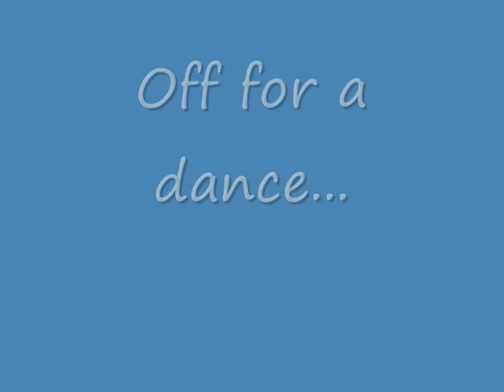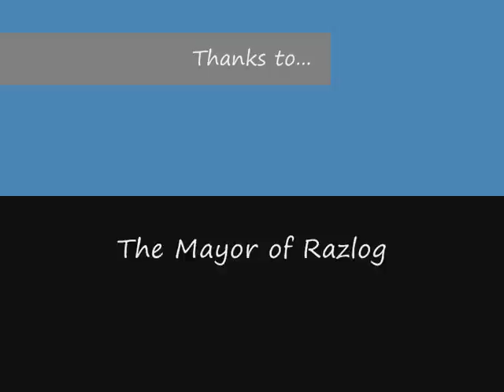Dolno Draglishte Village Celebration Day_0001.wmv